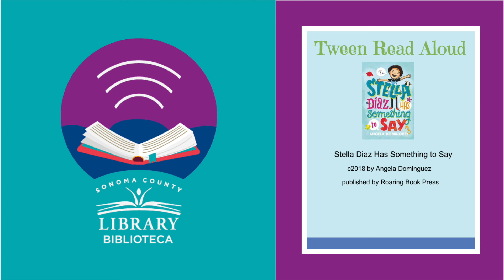Tween Book Read Aloud Stella Diaz Has Something to Say Chapter 7